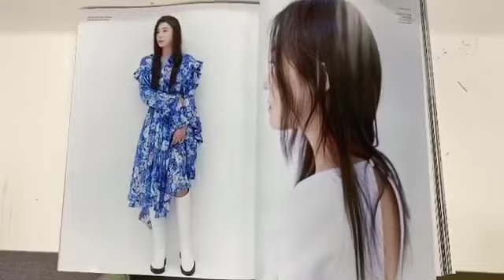하지원 Ha Ji Won 河智苑 Harper’s Bazaar Korea OCT 2020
하지원의 꾸밈없는 얼굴
영화 〈담보〉의 개봉을 앞둔 배우 하지원이 〈바자〉와 함께했다.
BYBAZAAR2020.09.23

9월 29일 영화 〈담보〉의 개봉을 앞둔 배우 하지원이 〈바자〉와 함께했다.

관찰 예능 〈바퀴 달린 집〉으로 오랜만에 예능에 출연한 하지원은 일상과 다름 없는 자연스런 모습을 드러내 대중을 사로잡았다. 마음 따뜻해지는 영화 〈담보〉를 통해 이전보다 훨씬 인간적이고 본질적인 연기로 관객을 찾을 준비를 마쳤다.

이번 화보 역시 메이크업을 덜어내고 군더더기 없는 모습에 집중했다. 인터뷰를 통해 새 영화와 연기에 대해 진솔한 이야기도 풀어냈다.

“처음에 연기자가 되고 싶었던 이유는 사람들을 울기도, 웃게도 하는 ‘슈퍼우먼’ 같다고 생각했기 때문이다. 그런 사람이 어떤 건지 궁금했다. 스타가 되고 싶었던 것 도 아니고, 연예인이 되고 싶었던 것도 아니고 그저 그런 사람의 힘을 갖고 싶었다. 감사하게도 좋은 작품을 만나서 많은 사랑을 받았다. 연기를 하면서 새로운 사람들과 새로운 공간에서 산다는 게 좋았다. 어릴 때는 그 시간밖에 없으니까 세상돌아가는 걸 모르고, 그냥 세상이 멈춰 있었다. 그래서 더 에너지를 작품에 쏟았다면, 지금은 이 세상에 발을 붙인 하지원으로 다른 것들을 보고 경험하고 있다. 신기한 것도 되게 많고, 이 세상도 재미있더라. 조금씩 바뀌고 있는 것 같다.” 지난 연기 생활을 돌아보며 느낀 감정을 말하는 하지원.

〈담보〉는 결국 사랑에 대한 이야기다. 가족이 아니더라도 그걸 뛰어넘는 사랑. 가족의 형태가 많이 달라진 지금 같은 시기에 보는 사람들의 감정을 건드리는 영화다. 나의 연기 보다는 보석 같은 감정을 가져갔으면 좋겠다.

영화 〈담보〉의 관람 포인트에 대해 귀띔했다.
바자 10월호 harpersbazaar.co.kr

HAJIWONPawn 하지원담보 河智苑擔保 ‪